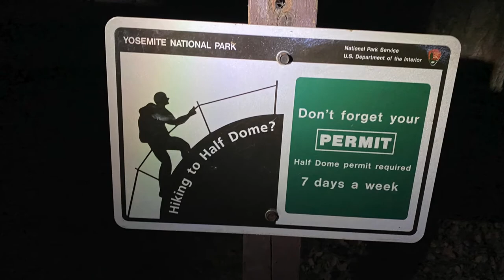Hiking Half Dome in Yosemite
Hiking Half Dome is an adventure that is on most peoples bucket list and despite growing up only 2 hours from Yosemite National Park, this was our first time hiking this challenging trail.

We enjoyed hiking this 18 mile trail and could not have had a better time with our friends Caesar and Tyra.

If you are planning to hike Half Dome, this video includes the major sections of the hike on video, including the final push through the cable section.

For the cable section, we purchased these off amazon to allow us to clip in.  We felt more secure and it took most of the fear of falling away.

BLOG: Hiking Half Dome